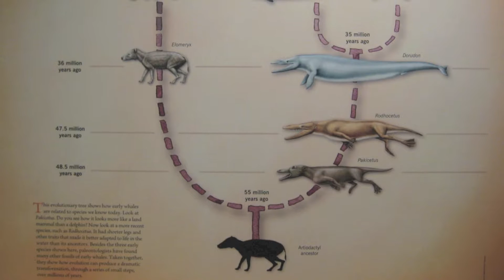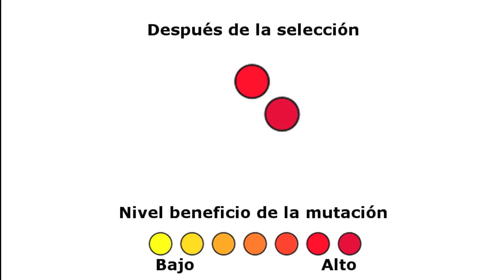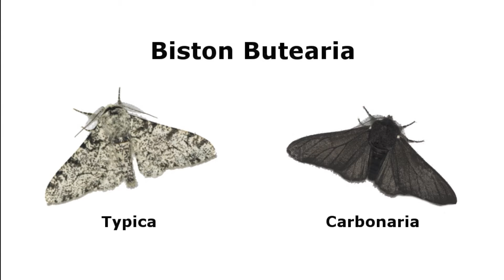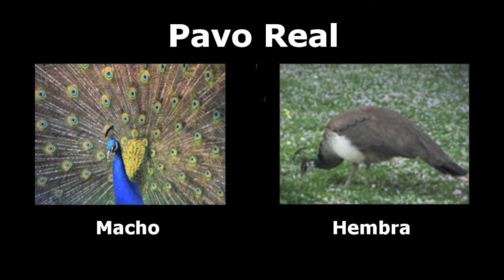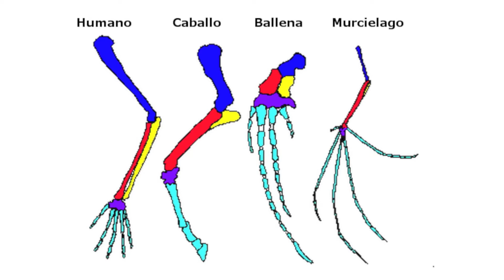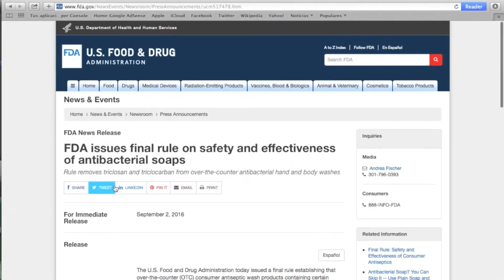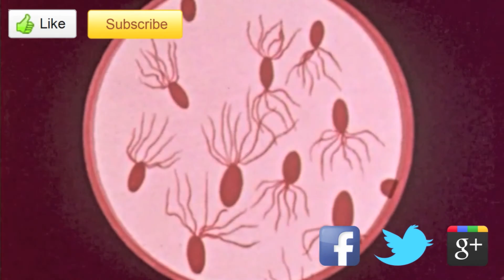¿Cómo Funciona la Evolución?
La evolución biológica es el cambio en la herencia genética de las poblaciones biológicas a través de las generaciones y que ha originado la diversidad de formas de vida que existen sobre la Tierra a partir de un antepasado común.
Descubre más sobre la Evolución en este video.